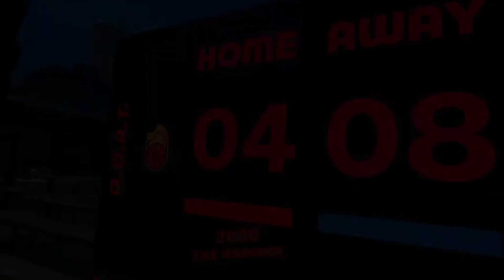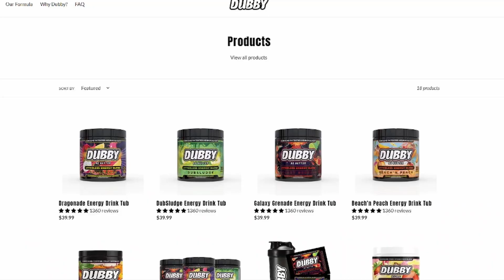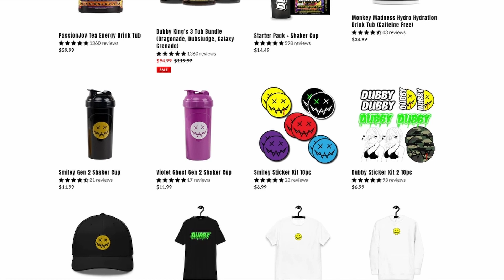Blacktop Hoops VR INSANE 1V1! Shocking Game Winning Shot!!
Shoutout to Spazekoupe for the beat!! Go check out his Youtube channel and his Insta!!